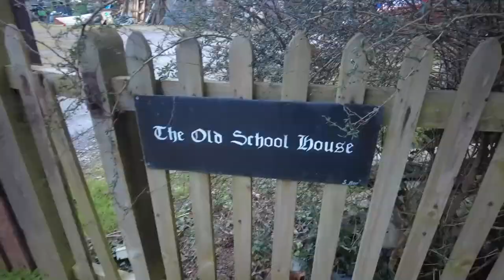Lost in Telford - Ironbridge Gorge Pt 1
Explore a time when life before the new town was seen with Elegant houses, Halls and Rows and rows of workers cottages
Telford Ultimate Guide & Telford Memories set out to find these lost buildings and tell the stories behind them.
Part One of Lost in Telford is a Ironbridge Gorge special.
We set out to discover the might home of the Anstice family, Long demolished workers cottages for the Madeley wood company, Also the once home of Francis Darby and another row of cottages for the Coalbrookdale companies hard working families.
With detailed site analysis and Lido technology and old maps we bring this story to life.

Lost in Telford is a project by Telford Ultimate Guide & Telford Memories

Filmed on a Dji pocket 2 & Mavic mini 2 drone